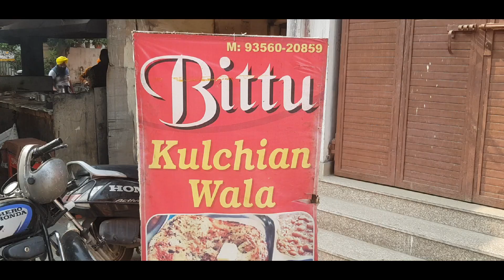A day with postal services!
India postal service
No speedfor speedpost
lunch from Bittu kulchian wala
A, Block Market ,Ranjit Avenue
Amritsar